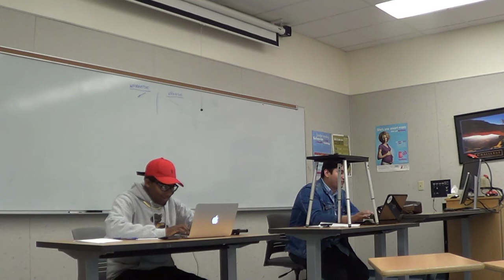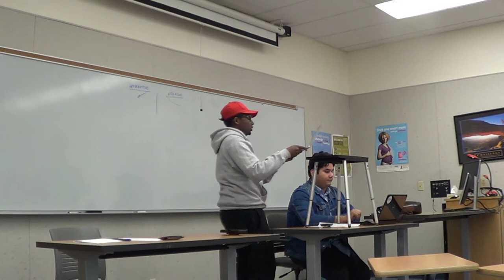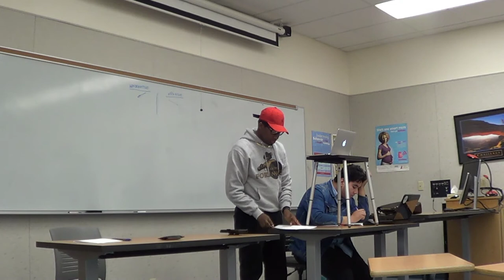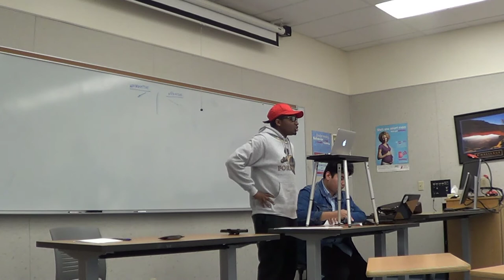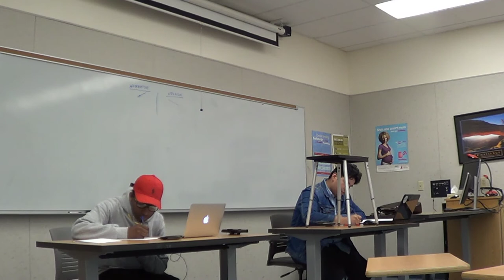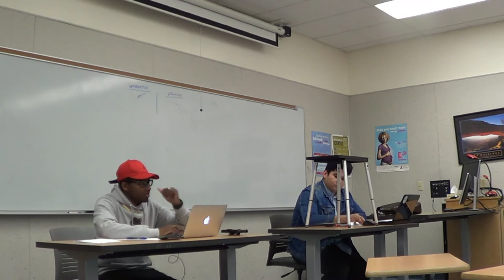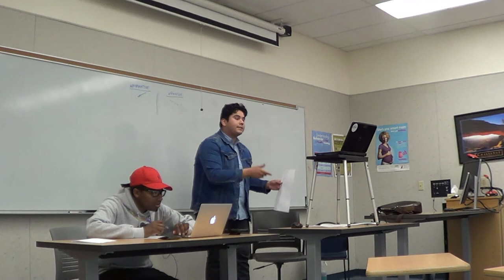Sample NFA-LD Debate on the 2017-2018 Topic